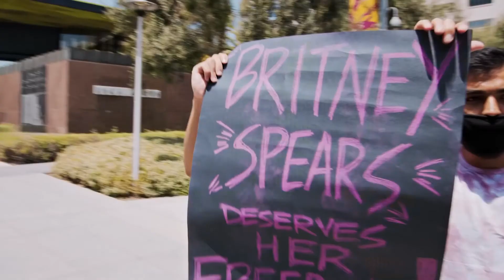Review Crew - Framing Britney Spears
Madeline Johnson and Saachi Jain review the NY Times Presents: Framing Britney Spears documentary (3/15/21).